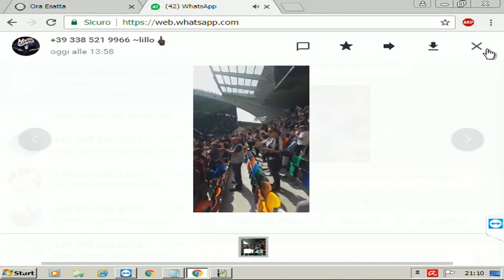Udinese Tonight 10 aprile 2017 PRIMA PARTE